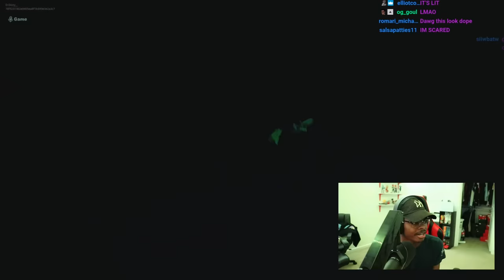THIS WAS FIRE! Travis Scott Fortnite Concert